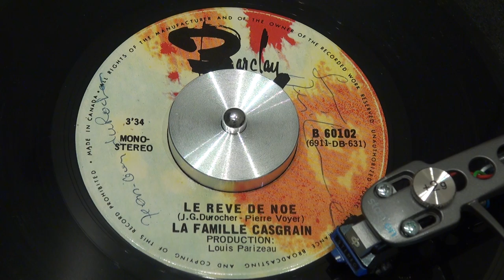LA FAMILLE CASGRAIN (Beau Dommage) - Le rêve de Noé - 1969 - BARCLAY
Ce groupe allait former BEAU DOMMAGE moins de 5 ans plus tard. Très belle piece psychédélique, provenant de ce disque très rare autographié par Jean-Guy Durocher (Face A) et Pierre Bertrand (Face B). Il s'agit de leur tout premier 45 tours. Deux autres signatures figurent sur ce disque, une autre sur chaque face. Quelqu'un les reconnaît? Écoutez la face B
Novembre 1969.
BARCLAY - B-60102